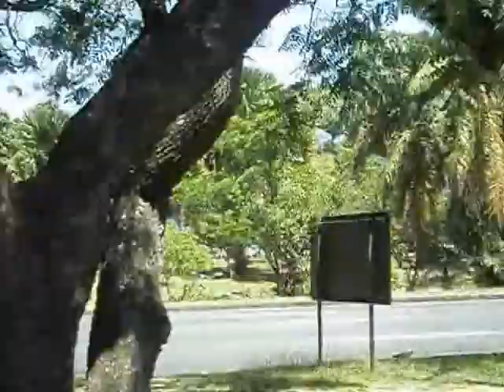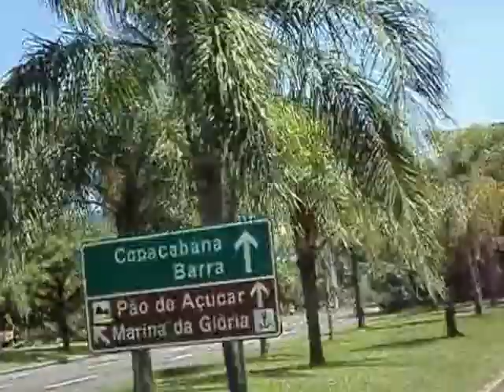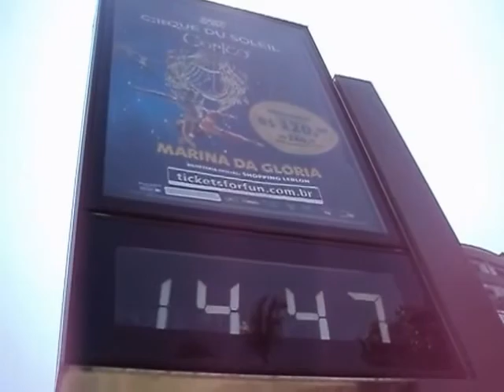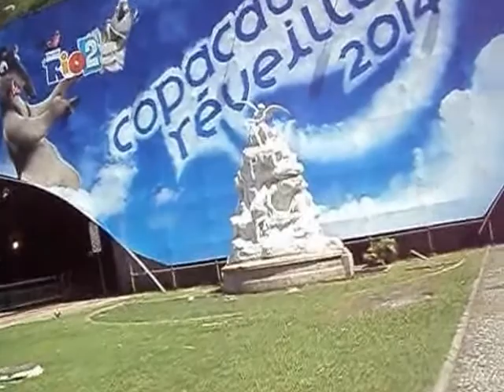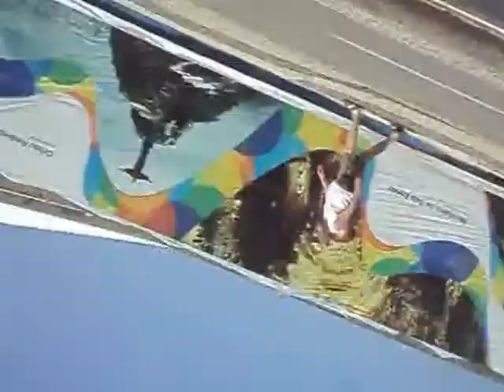Quantum Cariocas Vol 1 Tipo Exportação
Com imagens do Aterro do  Flamengo, enseada de Botafogo, Copacabana e muita luz do verão carioca de 2014! Que dias maravilhosos de sol!  A trilha sonora deu um salto quântico que me deixou muito feliz! Conheça + " botocarioca concertos pra JAH no YouTube